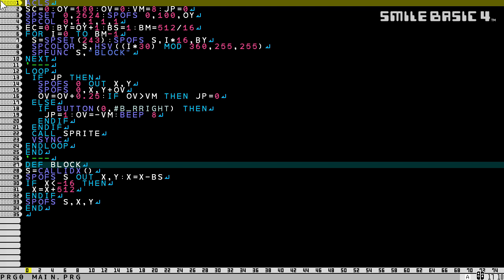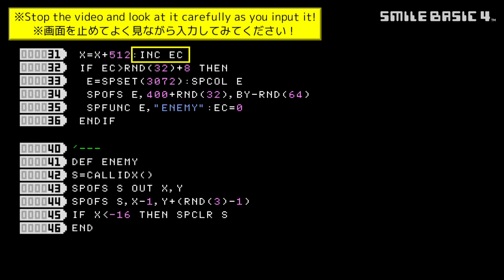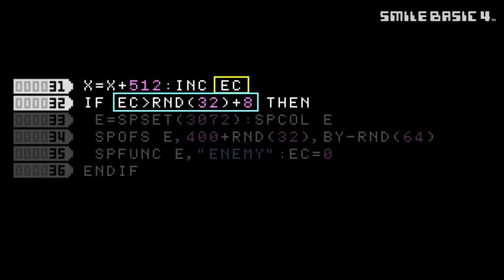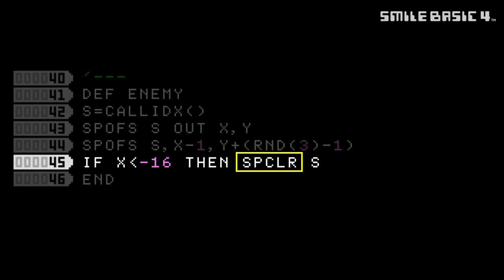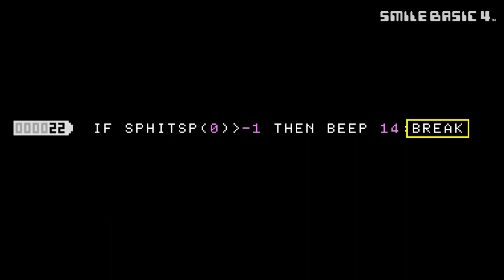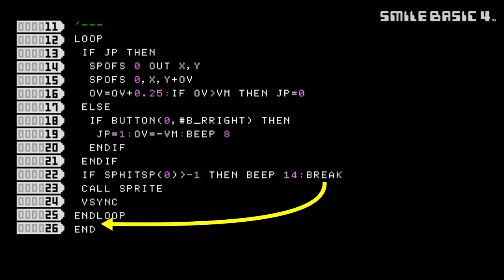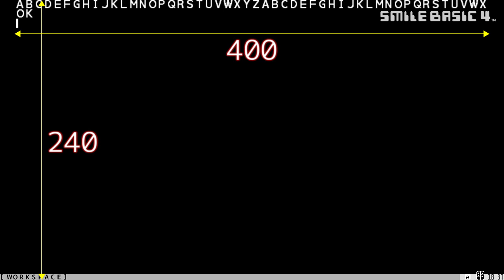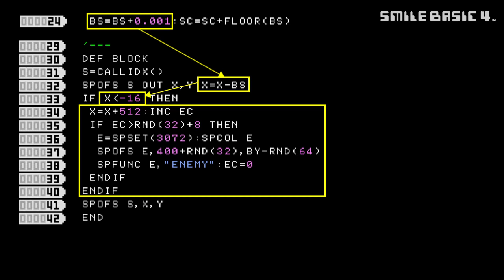[SmileBASIC 4] Let's Try Programming #10 ~King Jumping Game 3~[Nintendo Switch™]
This is a lesson video for those who are beginners to programming with Nintendo Switch™ "SmileBASIC 4".In 10th, we will finally complete the "King Jumping Game". Let's program the game to show the enemies and score.
Please watch with English subtitles.

►The document file of this video is "SmileBASIC4_Worksho_1.pdf", which can be found below.
Please use it with the video.

[About "SmileBASIC 4"]
This is a programming software that allows you to create and play games with Nintendo Switch™.
Let's have fun developing games on Nintendo Switch by using the fast and powerful programming language, SmileBASIC, with many materials and tools!
In addition to publishing your own works, you can also play a lot of other users' works which are published on the server every day!

[SmileBoom Website]